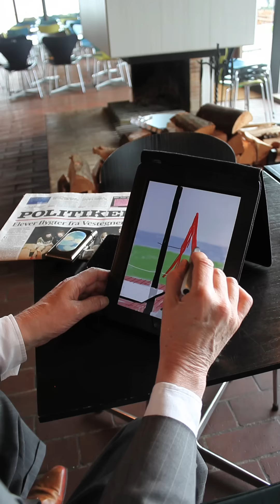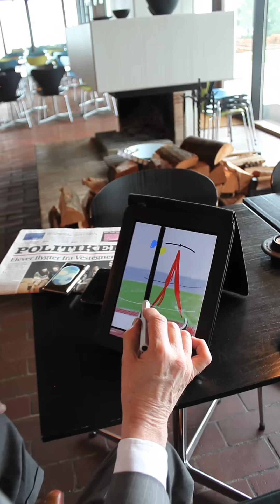David Hockney drawing on iPad in the Louisiana Café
David Hockney drawing on iPad in the Louisiana Café 6th of April 2011 for the exhibition David Hockney: Me Draw On iPad. 8 April - 28 August 2011.